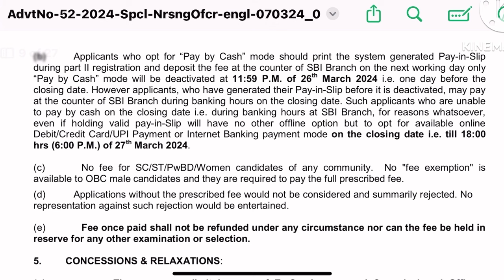UPSC ESIC Nursing Officer Recruitment 2024💐ESIC Result Update|| ESIC Expected Cut Off 2024